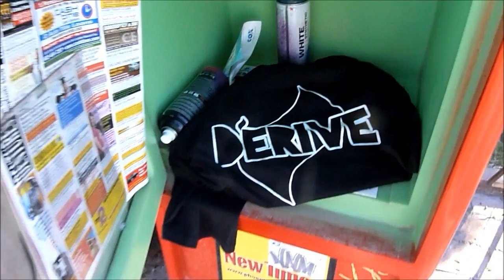Derive Clothing Company is coming.....Think About It !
Derive Clothing Company  Dérive: "An Unplanned Journey Through an Urban Landscape That Subconsciously Directs an Entirely New Yet Authentic Experience. Think About It..."